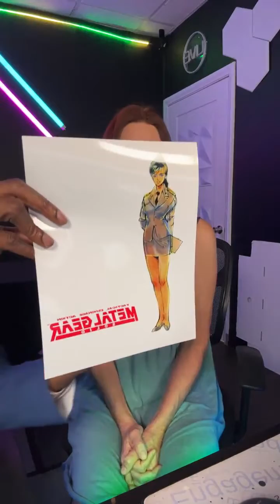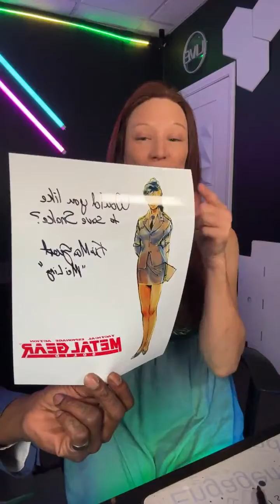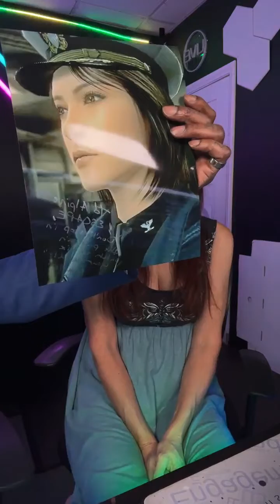Kim Mai Guest | Metal Gear Solid, Blade | Q&A and Autographs (10-19-23)